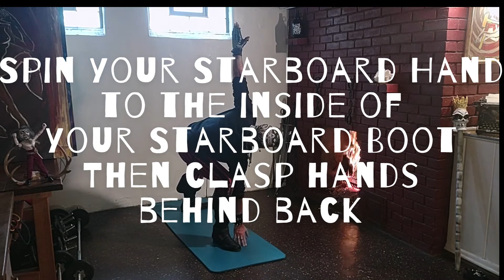Pirate O'YOGA: Episode 3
Filmed Live in Captain Sugarbeard's Dungeon.
Captain Sugarbeard is not a Certified Yoga Instructor, he's a Pirate. He does these poses INCORRECTLY ON PURPOSE. AVAST AND BEWARE
We recommend you follow this instruction however it works for you, or just lie there, drink sarsaparilla, and don't do anything.
Pirates do as they like-

Music by The Queen's Revenge: Here's the Hook, from a live bootleg recording by Mike Russell.
More Piracy and ROCK PIRATES at thequeensrevenge.com